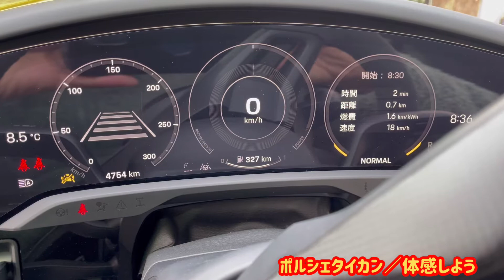ポルシェタイカンを体感しよう😁 【SAWARAチャンネル】栃木県那珂川町 PORSHE TAYCAN TURBO youtubemovie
ポルシェタイカン　電気自動車の簡単な紹介です。

カタログではわからない、よく感じた所・改善した方が・・と思うところをホンネで伝えます。
（個人差があるかもしれませんが・・）
車って、良い所だけを理解して購入するだけでなく、欠点も感じて購入した方が長〜く愛車として大切に乗れますよ😁
完璧な車はないですからね。

国産車はもちろん！輸入車もご相談ください！

車を楽しめる『仲間』が見てくれるYouTubeを目指します😁
楽しく見れる人『あつまれ〜』

車離れと言われますが、車バカ😁、車の変態を増やしましょう！

車を買った気分、実際に触れている気分になって頂けるように動画を作りたいと思います。
動画編集・撮影・説明は下手ですが、車を楽しむ気持ちが伝わるように努力します。

車を中心に人生楽しみましょう😁

栃木県那珂川町の佐原自動車です。

佐原自動車では・・・
キャンピングカーをこれから楽しみたい方！
アウトドアを楽しみたい方！
キャンピングカーの新車！中古車をお探しの方！
車検・修理でお困りの方！
是非、ご相談ください！
社員がキャンピングカーやキャンプで楽しんでいる会社です。

キャンピングカーで楽しんでいるからこそ！分かることがあります。
笑顔でみんなで楽しみましょう！

田舎の車屋を活かし！アットホームな空間とお客様との関係性を作ります。
国産車はもちろん！輸入車！逆輸入車！の販売・修理・車検・お任せください！
キャンピングカー！キッチンカー！などの販売・修理・車検もOK！！
お客様も気軽に参加できるYouTubeを目指します。
みんなで笑顔でカーライフ！楽しみましょう！

♯佐原自動車　♯キャンピングカー　♯逆輸入車　♯キャンピングカー修理　♯栃木
♯那珂川町　♯アメ車　♯キャンピングカー車検　♯輸入車　♯こくばんくるま
♯キャンピングカー中古　♯車検　♯おしゃれな車　♯宇佐村の部屋　♯チョークアート
♯黒板アート　♯イベント　♯黒板車　♯逆輸入　♯ポルシェ　♯タイカン　♯電気自動車